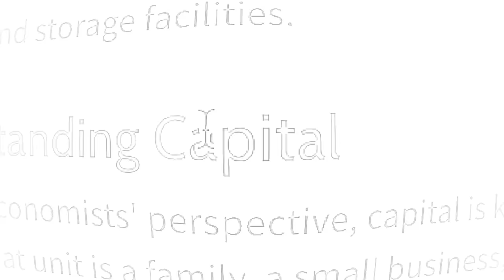The Money Expert: From $0 to Millions In 2 Years Without Any Hard Work!: Codie Sanchez | E258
In this new episode Steven sits down with the self-titled "Boring Biz" Lady.

00:00 Intro
02:28 My mission to help people become owners
06:20 Our loved ones hold us back
08:29 Leaving the corporate world to start a business
10:17 How to buy your first business
17:25 You can buy a business regardless of your budget
23:04 Business advice for young people
28:15 Why don’t we reach financial freedom?
37:37 Using social platforms to make money
44:00 How to take the leap
47:08  What’s behind the curtain of success?
55:13 What makes a millionaire?
58:57 What are the traits of successful people?
01:01:03 Why did you become a content creator?
01:07:07 Leaving things behind to achieve your dreams
01:14:22 What advice would you give to your younger self?
01:16:32 How do you set goals?
01:24:10 What’s your philosophy towards money?
01:27:21 Surround yourself with A players
01:30:39 Last guest’s question

You can find out more about Codie on her website, here: ⁠

My new book! 'The 33 Laws Of Business & Life' per order